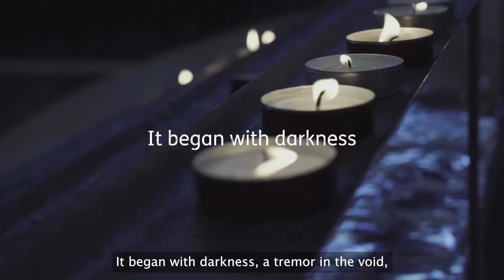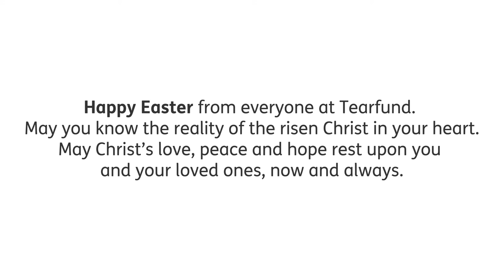A Tremor in the Void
An Easter poem by Gideon Heugh with art by Sara Sherwood.  Tearfund video for Easter 2022.